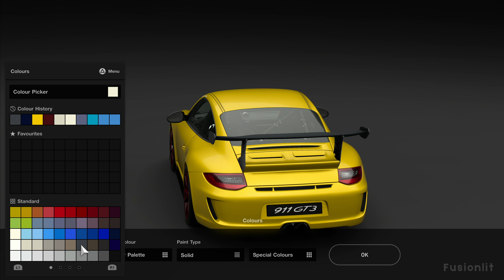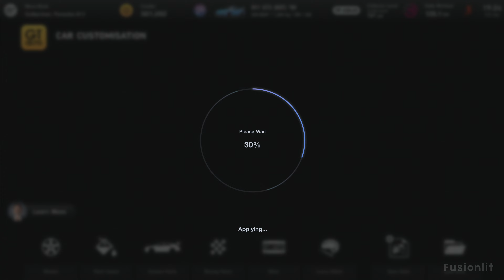Gran Turismo 7 (PS5) Gameplay [4K 60FPS] - Porsche 911 GT3(997) 559BHP - Autodromo de Maggiore Italy